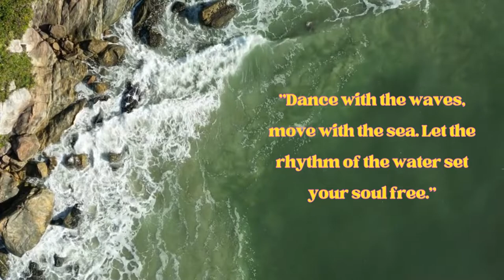Unlock Your Full Potential: Motivating | Quotes For Achieving Success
Discover the keys to unlocking your full potential with this inspiring collection of motivational quotes designed to propel you towards success. Dive into a world of empowerment and self-improvement as you explore timeless wisdom and guidance. Let these quotes ignite your ambition, fuel your determination, and awaken your confidence to pursue your dreams relentlessly. With each word, you'll find the motivation to overcome obstacles, embrace challenges, and chart a course towards your goals. It's time to unlock your full potential and turn your aspirations into achievements